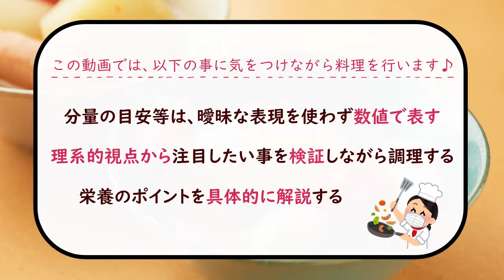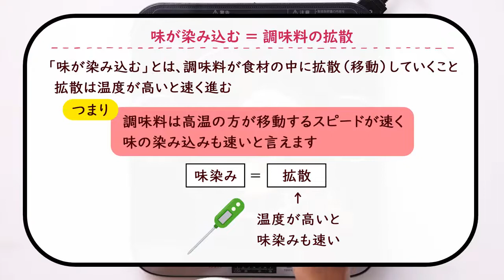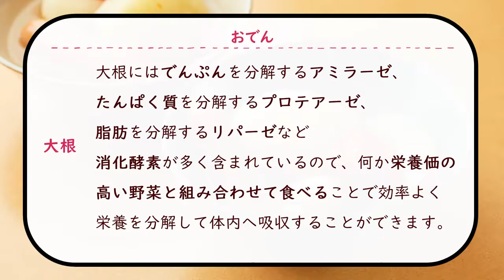【冬の名物】おでんに味が染み込む原理を科学的に解説！このコツを知れば煮物マスターに!?｜お料理レシピ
料理は科学　台所は実験室

調味料の使い方、素材の切り方、工程の意味、これらの根拠を知り
素材を正しく、正しい手順で加工して
正しい＝美味しい答えを導き出しましょう！

レシピ
大根　　　　　1/4本　　　　　250 g
下茹で用水　　　　　　　　　 200 ml
じゃがいも　　　　　　　　　　2　個
(メークイン)
ウインナー　　　　　　　　　　4　本
うずらのたまごの水煮　　　　　6　個
ミニトマト　　　　　　　　　　4　個

スープ用
水　　　　　　　　　　　　　500 ml
コンソメ　　　　　　　　　　  11 g
塩　　　　　　　　　　　　　　1 g
黒胡椒　　　　　　　　　　　   0.4 g

手順

動画内フローチャートをご参照ください♪

所々理系視点で気になる工程の雑学などを盛り込んだお料理動画です‼

身近なものと科学を結び付け、気軽に理系を楽しめるチャンネルに♪